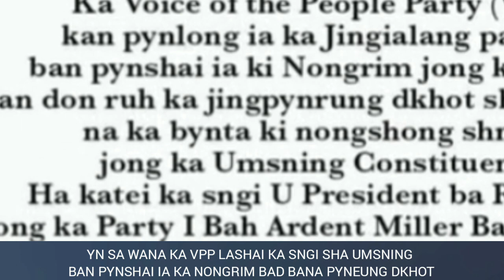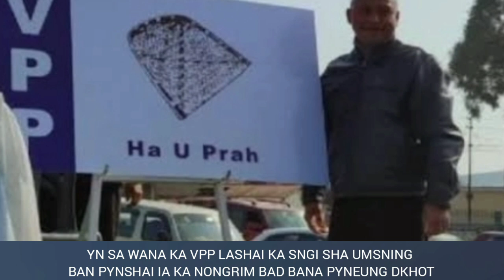Jingpyntip bakyrkieh na ka VPP na bynta lashai ka sngi 17.06.23 sha ki nong umsning:sngap kaei kata